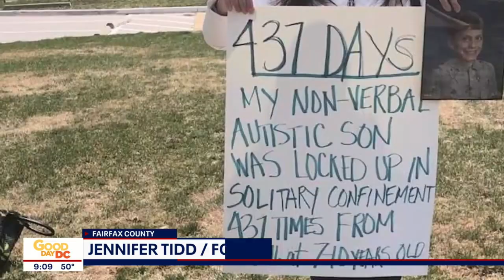Students with disabilities suspended more, according to Fairfax County Public Schools investigation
It's been two years since Fairfax County Public Schools began an investigation into the district's special education program following complaints from parents. MORE